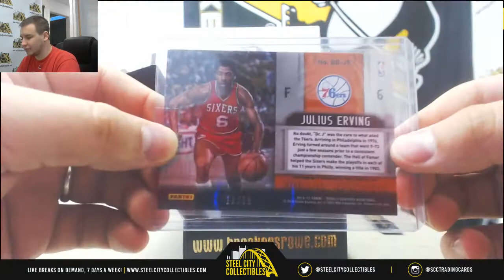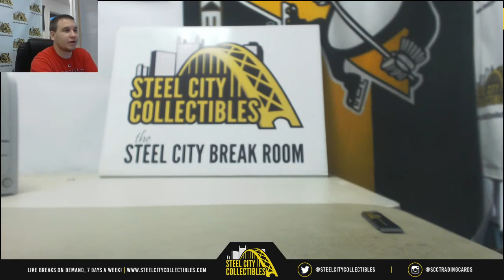Douglas-(1) 2017 Breakers Rowe FB & BKB Live Break